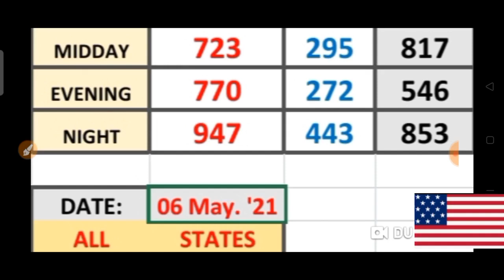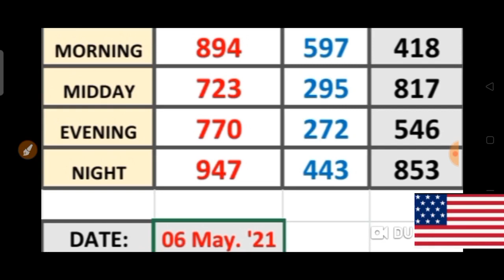PICK 3 ALL STATES SPECIAL PER DRAW PREDICTION for ( 06 May 2021 ) just try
This are my Best bet for PICK 3  ALL  States / SPECIAL PER DRAW PREDICTIONS for ( 06 May 2021) .
BET WISELY
Happy WINNING
Good luck